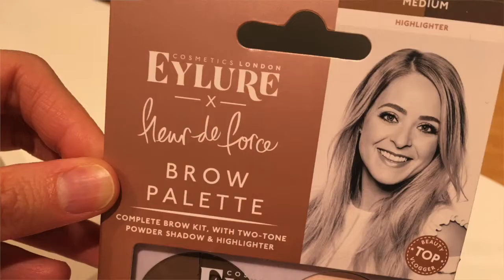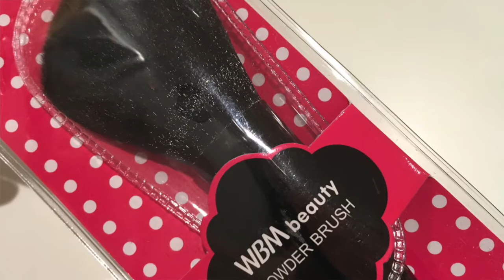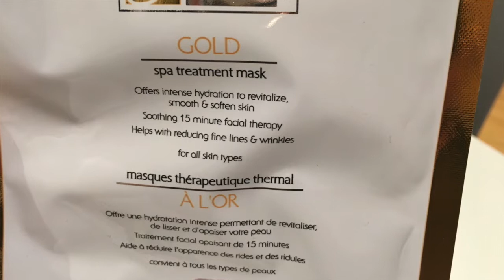💗Giveaway di marzo - aprile 2018 | Barbara Cherryglimmer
REGOLE

 - Lasciare 1 solo commento, sia su YT che su Instagram. Per Youtube  e Instagram voglio sapere: se la tua vita fosse un film, che titolo avrebbe? (scrivere il commento sotto al video del Giveaway per Yt e sotto alla foto del Giveaway su Instagram).

-Condividere il video sui social che volete.

- Il nome del vincitore sarà annunciato in un video sul mio canale YT il 7 aprile 2018.

-Il vincitore avrà 6 giorni di tempo per contattarmi in privato e inviarmi i dati per la spedizione. Se il vincitore non mi contatterà entro i termini, i premi saranno messi in palio nei prossimi giveaway.

- I minorenni devono essere autorizzati dai genitori per partecipare.

Buona fortuna :-)

Se attivate le NOTIFICHE cliccando sulla 🔔CAMPANELLA🔔, sarete avvisati ogni volta che pubblico un nuovo video e sarà più facile mantenerci in contatto.Grazie.🌹
Altri spunti:
🍰La ricetta della Victoria Sponge Cake:

❤︎Follow me/Seguitemi anche su:
cherryglimmer